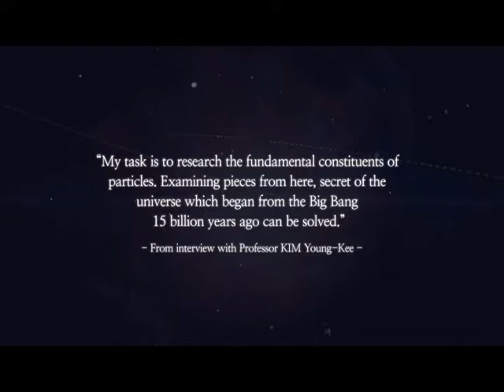ELIS 2018 KIM Young-Kee Special Lecture at Ewha [ENG]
During the "2018 Ewha-Luce International Seminar: Expanding Horizons," globally renowned particle physicist Dr. KIM Young-Kee will give public lectures on July 3 and July 10.

Dr. Kim is a Louis Block Distinguished Service Professor in the Department of Physics at University of Chicago. She was named the Korean expert in experimental particle physicist closest to the Nobel Prize after being the first woman to win the Ho-am Prize in 2005.

On July 3 at 10am at the LG Convention Hall of Ewha Womans University, she will give her first lecture titled “My Way to become a Scientist.” This lecture addresses the topics of women and science as well as her research and personal life. And on July 10 at 10am in ECC B144, she will give her second lecture titled “An Atom as an Onion.” This lecture will make particle physics more easily understandable for the public.

Please refer to the link below for more information and to RSVP.

"2018 이화-루스 국제세미나" 기간 동안 세계적으로 인정받고 있는 입자물리학자 김영기 교수님께서는 7월 3일과 10일에 대중 강연을 하십니다.

김영기 교수님께서는 현재 미국시카고대학교 물리학과 루이스 블록 석좌 교수로 재직하고 계시며 국내에서는 2005년 여성 최초로 호암상을 수상하는 등 노벨상에 가장 근접한 한국인 과학자라 불리는 실험입자물리학의 거장입니다.

7월 3일 강연은 이화여자대학교 LG컨벤션홀에서 오전 10시에 “My Way to become a Scientist”라는 주제로 여성과 과학, 연구와 개인적 삶에 대한 진솔한 이야기를 들려주실 예정입니다. 그리고 7월 10일 오전 10시에는 이화여자대학교 ECC B14호에서 “An Atom as an Onion”이라는 제목으로 일반인도 알기 쉽게 입자물리학에 대해 강의를 해주실 예정입니다.

아래 링크를 통해 참가신청으로 하실 수 있으니 내용을 참고하여 많은 관심과 RSVP 바랍니다.